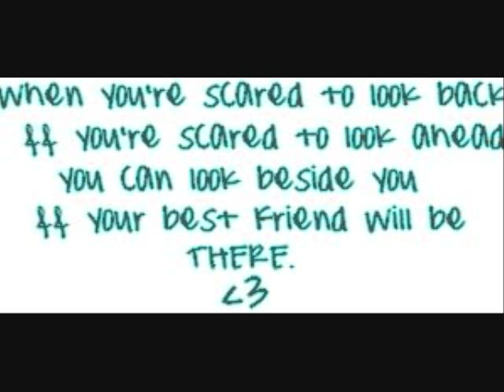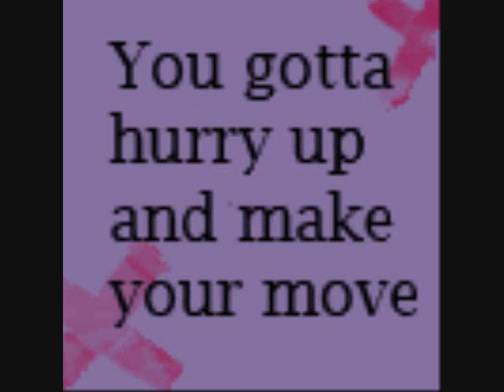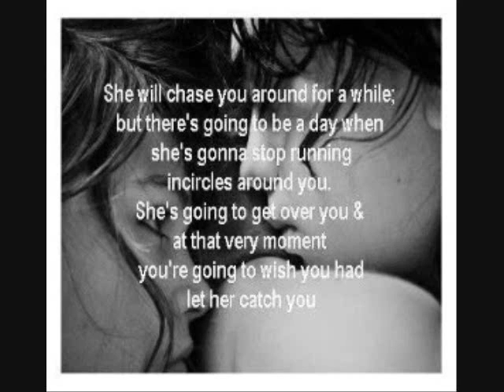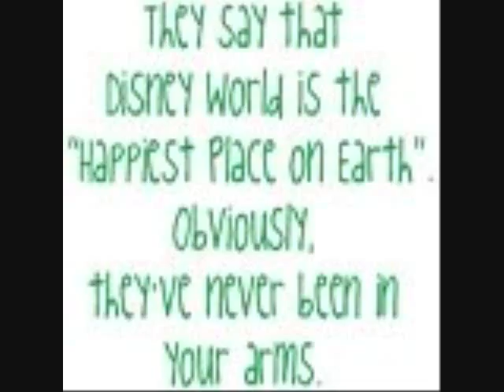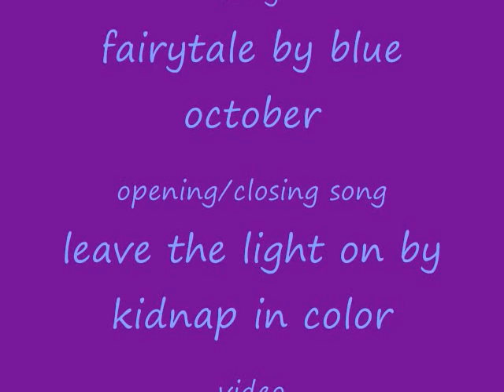FairyTale [Demo version of Balance Beam] by Blue October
ending song is Leave the Light On by A Kidnap In Color
Love you all~ even the haters. ;]
:) enjoy. this is dedicated to my Flock--y'all know who you are.